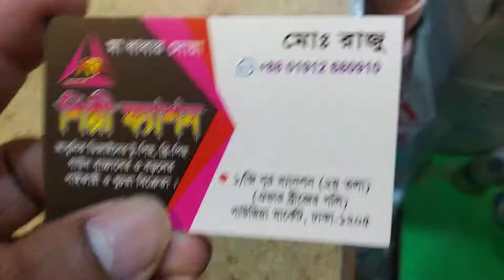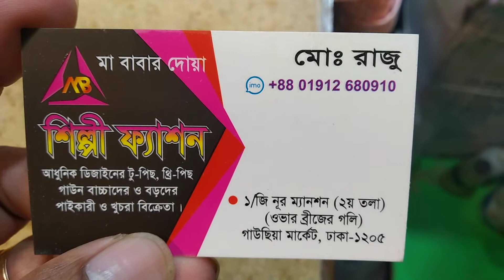গর্জিয়াস কাজ করা বারবি গাউন মাত্র 2200টাকা